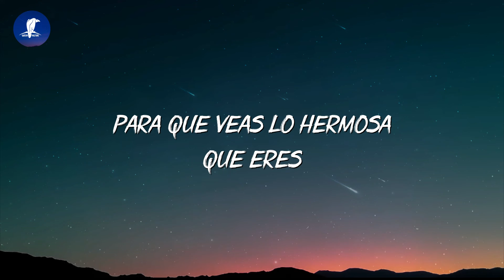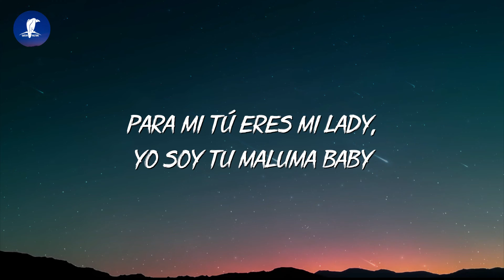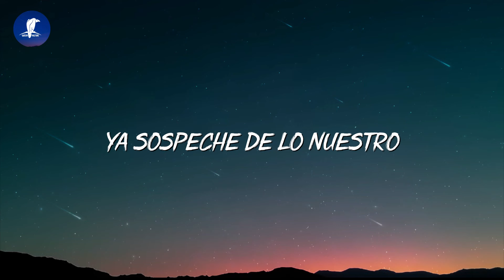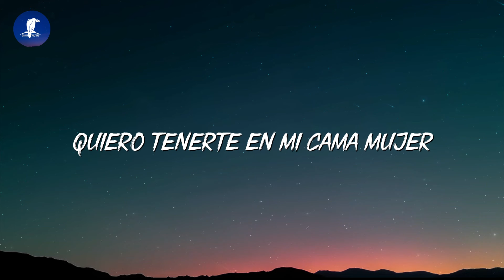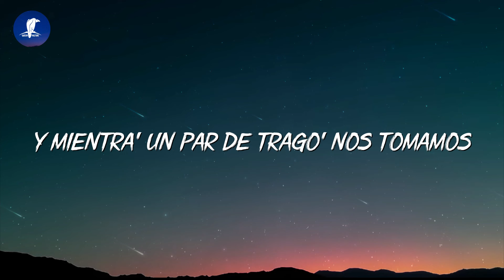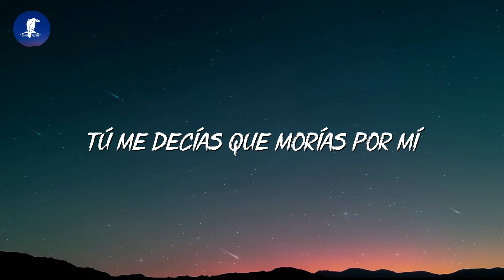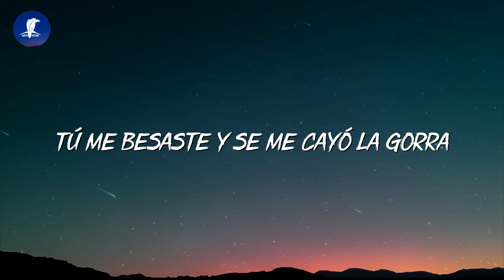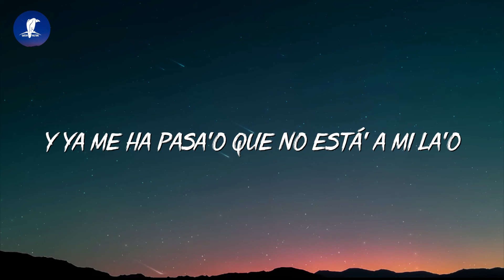Reik, Maluma - Amigos Con Derechos (Letra/Lyrics)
💎 Green vulture strives to bring the best lyric videos of popular Rap & Hip Hop songs !

♪ Lyrics:

"[Puente: Jesús, Maluma]
Te presto mis ojos, para que veas lo hermosa que eres (mmh, mmh)
Te presto mis manos, para que toques las nubes si quieres (oh, oh)
Te presto mis dedos para que recuerdes
Todo lo que hicimos esa noche del viernes
Te presto mis besos y me los devuelves
Así tengo una excusa para volver a verte

[Pre-Coro: Jesús]
Yo no te pido que te enamores
Seamos eternos sólo esta noche
Yo no te pido que seamos novios
Si siendo amigos ya nos damos de todo

[Coro: Maluma, Maluma & Jesús, Jesús]
Amigos con derechos
Y todos tus despechos
Te los quitas conmigo como nadie lo había hecho
Amigos con derecho
Que sea nuestro secreto
Que sólo las paredes sean testigos de lo nuestro

[Verso 1: Maluma, Jesús]
(Oye, oye , escucha cómo nos conocimos, jaja, venga)
Eran las ocho y quince en la plaza de San Juan
Ibas caminando con par de amigas más
Te hacías la juguetona, como quien no quiere la cosa
Me tiraste una mirada misteriosa, yeh
Mátame, con esa boquita embriágame (embriágame)
Con tu cuerpo ven, sedúceme
Quitémonos ya la ropa, que así desnuda te ves más sexy
Para mí tú eres mi lady
Yo soy tu Maluma, baby (jajaja)
Amigos con derechos, tu buen provecho (jaja, muah)
[Puente: Jesús]
Te-Te-Te presto mis dedos para que recuerdes

[Outro: Jesús, Maluma]
Uh-uh-uh-uh (woh-oh)
Uh-uh-uh-uh (yeh-eh)
Vamos a besarnos y que sea nuestro secreto
Uh-uh-uh-uh (woh-oh)
Uh-uh-uh-uh (yeh-eh)
Aunque todo el mundo ya sospeche de lo nuestro
(Dice, dice)
Uh-uh-uh-uh
(Maluma, baby)
Uh-uh-uh-uh
(Dímelo Reik)